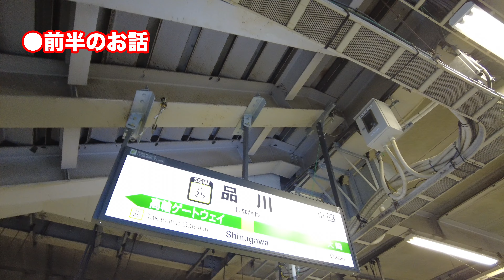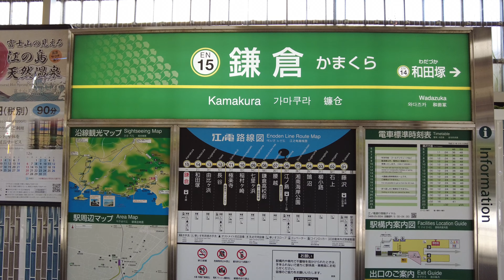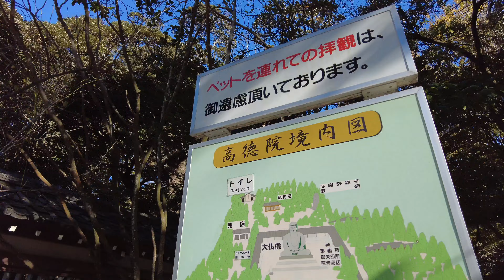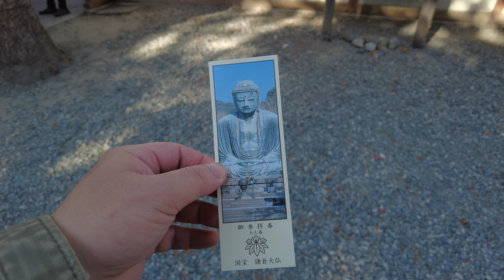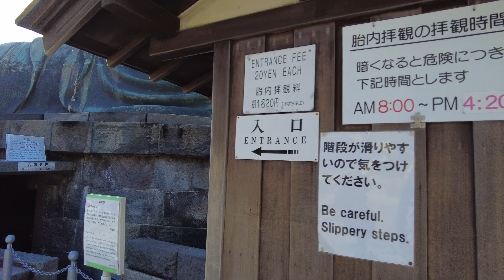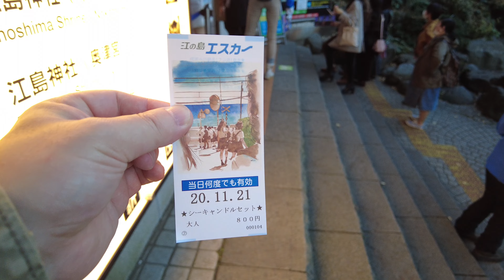秋の暮に江ノ島の旅 2020秋 ラストは江ノ島イルミネーション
前回に引き続き、鎌倉の旅をお届けします。江ノ電に乗って鎌倉大仏などの沿線を堪能しながら江ノ島に向かいます。最後の江ノ島イルミネーションはとても素晴らしいものでした。来年3月まで開催しているようです。
新型コロナ感染対策として三密を避けながらマスク、手洗い、消毒に努めて撮影しています。

15:19 江ノ島イルミネーション

湘南の宝石～江の島を彩る光と色の祭典～｜イルミネーション